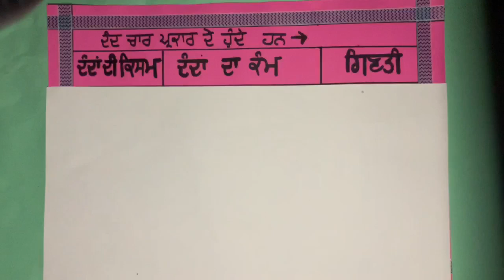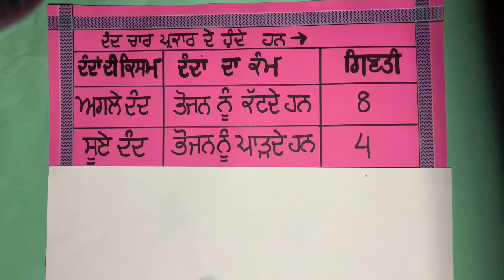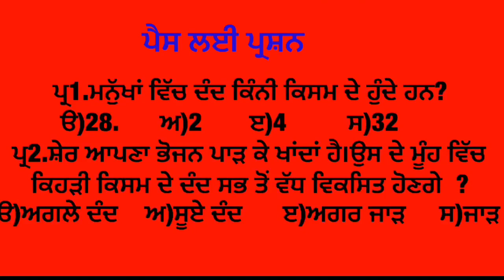ਪਾਠ 12 ਚੁੰਝ ਅਤੇ ਦੰਦ {Video 4} ਦੰਦਾਂ ਦੀਆਂ ਕਿਸਮਾਂ ਸੰਬੰਧੀ ਜਾਣਕਾਰੀ, ਮਿਲਾਨ ਕਰੋ ਅਤੇ ਕਿਰਿਆ 2